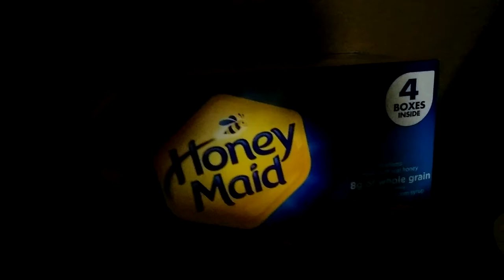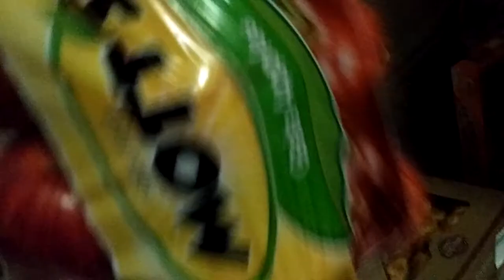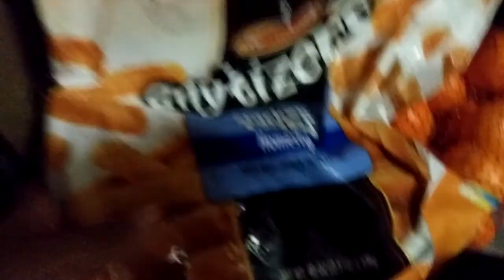MI COMPRA EN BJS POR TODO $280.00